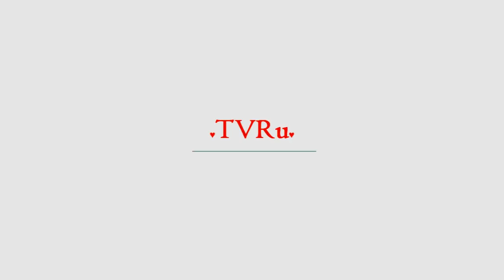Российские магазины завалены поддельным молоком | TVRu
Эксперты Роскачества провели масштабное исследование молочки на российском рынке и пришли к неутешительному выводу. Продукция примерно каждого третьего производителя в Центральном федеральном округе является поддельной.  Специалисты выявили нарушения в 25% проверенных образцов молока жирностью 3,2% и выше. При этом большинство товаров отвечают всем нормам и стандартам качества, а один бренд даже п...